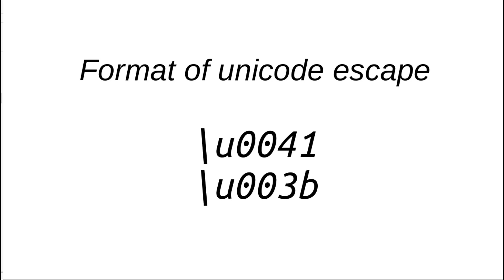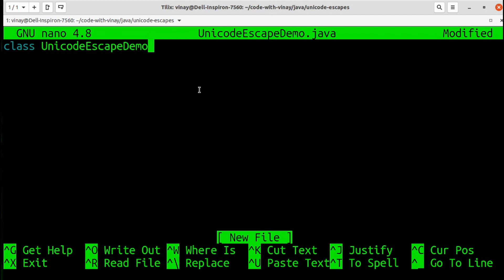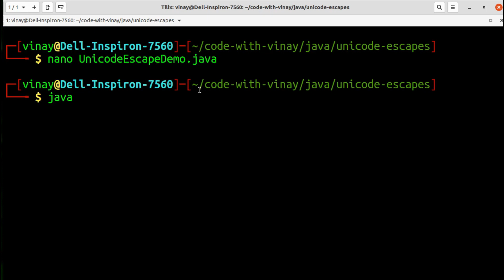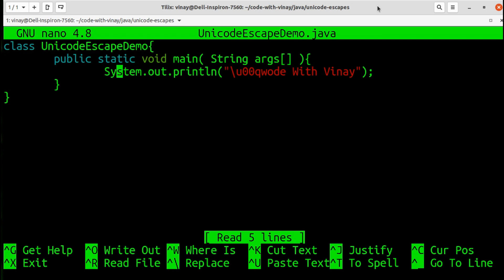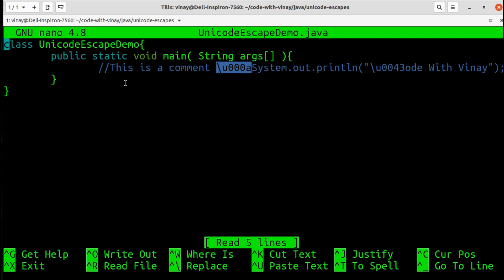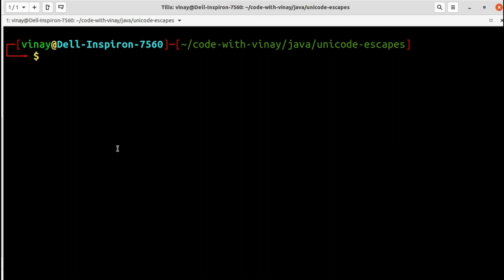Unicode Escapes: An in depth introduction to 'Unicode Escapes' in Java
In this video I will be talking about 'Unicode Escapes' in Java.
We will also see some interesting scenarios, arising out due to the way Java handles the Unicode Escapes.